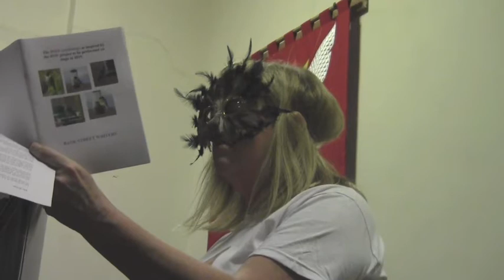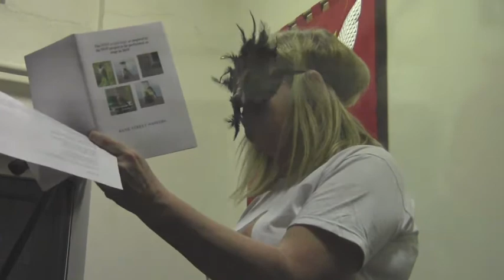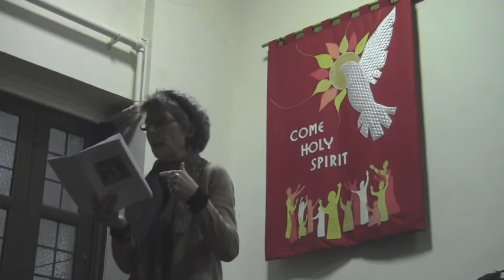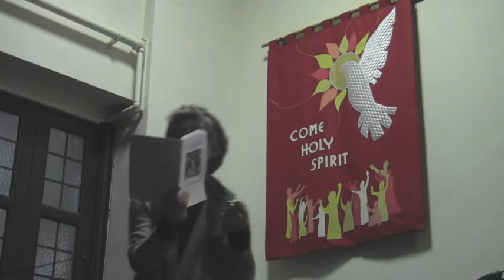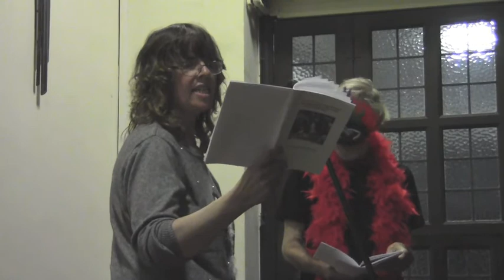Birdsong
This is a video that I produced for the Bolton Ornithology Group last year.